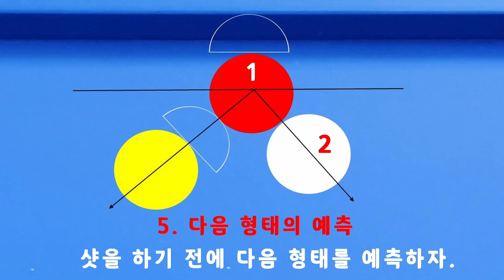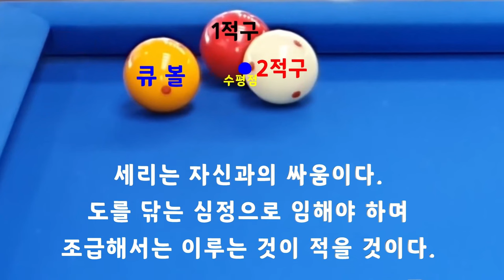[4816] 한국당구아카데미 // 꽉 쥐고 감각 살리기 / 세리(일단) : 3662(1362)일 / 16302(4243)시간_ 2024.06.23.